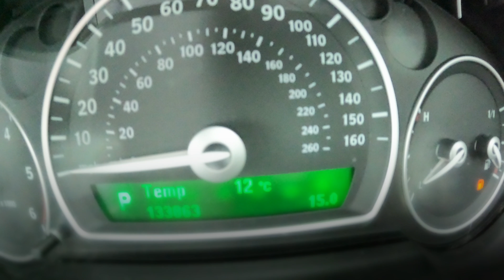Super Rare Saab 9-3 1.9Tid Auto Sportwagon Turbo Edition